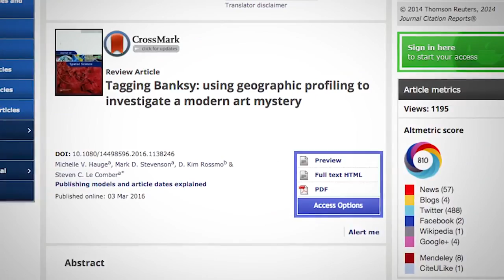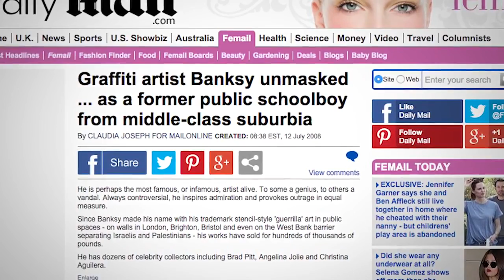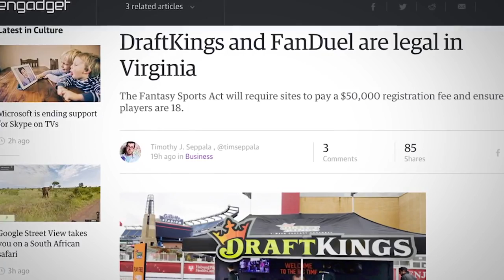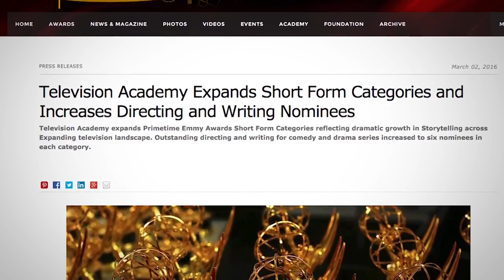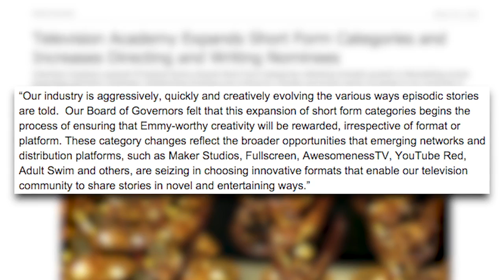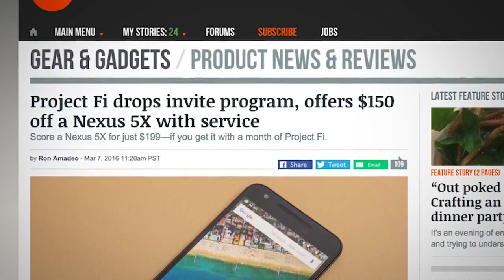ETC Archive: Banksy's Identity REVEALED (By Science) - TechNewsDay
Description:
"For years people have speculated on the real identity of the mysterious street artist Banksy, but scientists may have just found the answer thanks to some statistical analysis usually used to track serial killers and infectious diseases. Also, daily fantasy sports scores a much-needed win in Virginia, Pewdiepie is now eligible for an Emmy, an astronaut returns from a year in space, the founder of 4chan finds a new job, and Google's Project Fi opens their doors to everyone."